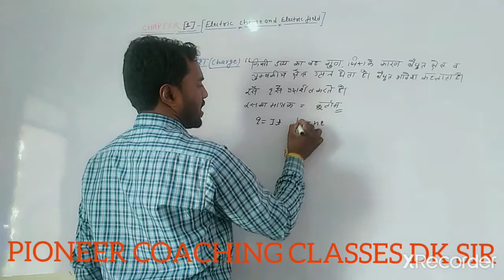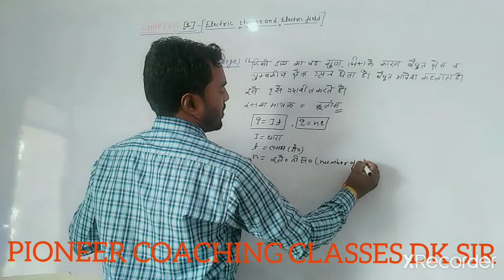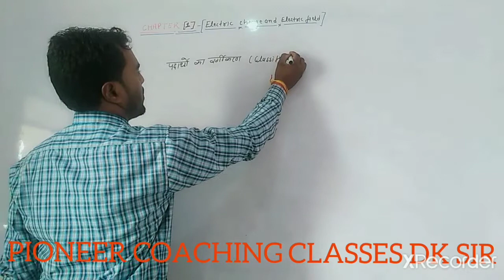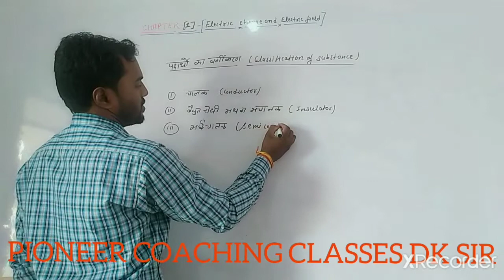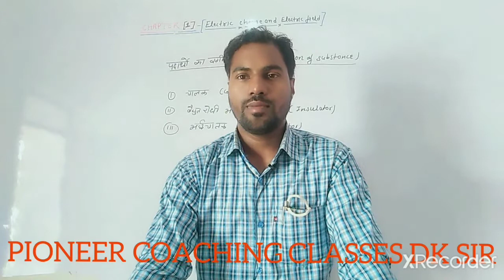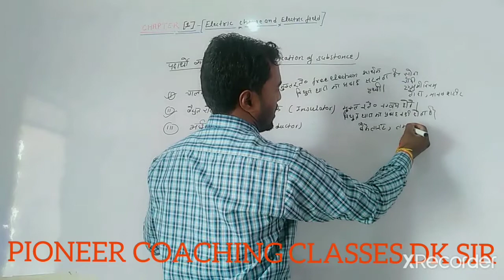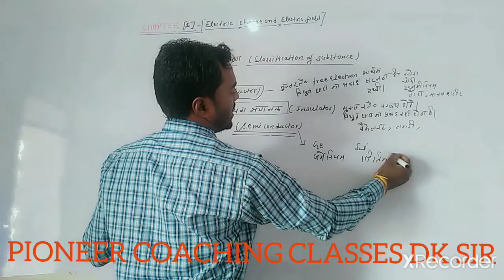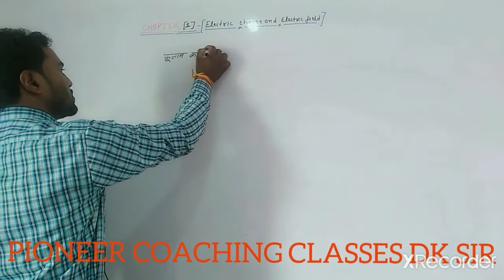Chapter -1stElectric field and electric current topic-electric charge and classification of substanc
12 physics NCERT UP board electric charge and electric field